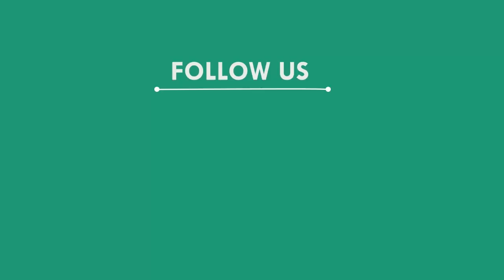ବାରହା ମାଂସ ସହ ଶିକାରୀ ଗିରଫ, ବୌଦ୍ଧ || BOUDHA NEWS